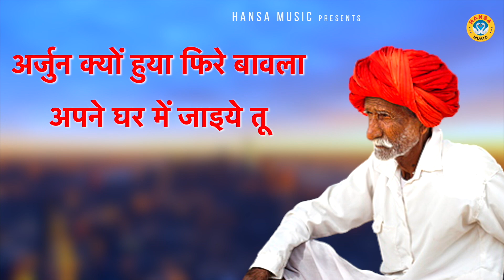महाभारत के किस्से की रागनी \ Haryanvi Ragni \ Ragni \ Kissa \ Mahabhrat ki ragni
HM 1803
► Album \ Song : - अभिमन्युह क्यू दूर भगे
► Singer - Gyanender Sardhana , Harendra Nagar
► Writer - Inder Pal

                 Label / Company

►Owner \ Director : Lokman Verma